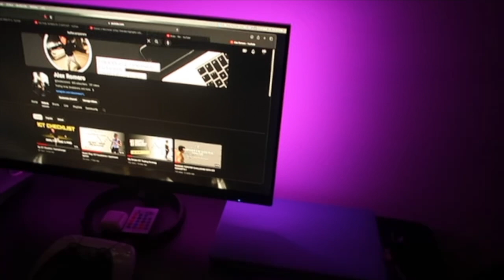Flordia Apartment Updates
Updates to our NEW Florida apartment!!